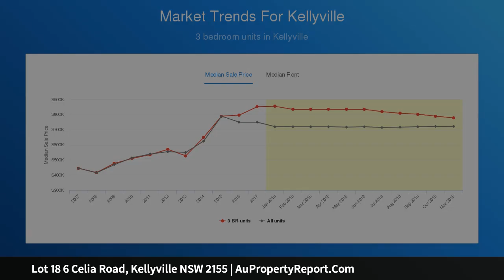Lot 18 6 Celia Road, Kellyville NSW 2155 | AuPropertyReport.Com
Lot 18 6 Celia Road, Kellyville NSW 2155
Property Type: residential land
Registered Land in Kellyville !! For sale